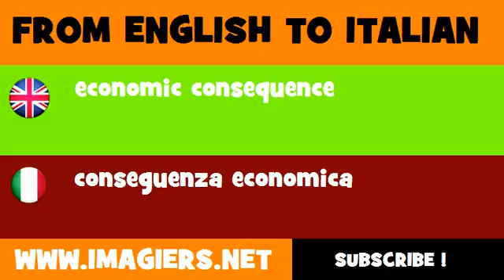How to say economic consequence in Italian